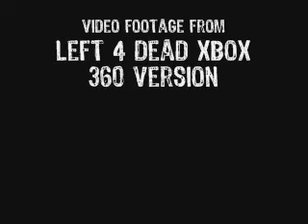Left 4 Dead- The Amazing Crackhead Yakety Sax Edit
If u wanna know how to do this please find the original video the amazing crackhead to find out how to get into glitch heaven and do whatever you want